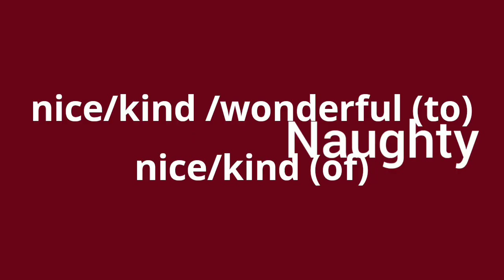Spoken English: Common Adjectives | People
(Difference between Present Continuous & Present Perfect Continuous)

(for BEGINNERS)
3) (you can ask 600 simple questions in English after watching this video)